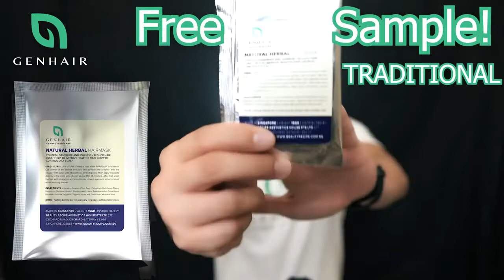Free Sample Herbal Hair Growth GENHAIR Traditional Chinese Medicinal Herbs for Hair Growth Hair Loss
Just fill up the form below/beside.

Yes, we are giving away our Genhair Herbal Hair Mask free for you!
This revolutionary Herbal Recipe is affordable and has been our best-kept secret for generations by our founder's family.

Congratulations on making the decision to improve the condition of your Hair.

We are giving you a complimentary sachet of Genhair’s Herbal Hair Mask.

Choose between the herbal hair mask to improve on the condition of your scalp

Or Herbal hair Coloring which is used to replace the Chemical dyes that damages your scalp

This is only for a limited time.

Balding hair, thinning Hair, Genetic hair loss, loss of confidence? I know, I know.

We have created a series of videos to spread Medicinal Herbs for the treatment of Hair Loss, to the world.

This was the condition of my hair in May, 2019.

After just four months, this shot was taken

To hear more about my story
Click the video below

You can find out more about us on our:
Genhair Website,
Our entire history in the Aesthetics Field on our About Us page.
Our Aesthetics Website called Beauty Recipe
All links will be placed below.

Fill in your name and your e-mail in the spaces below.
An e-mail will be sent to you with instructions on redeeming this hair mask.
It’ll take you lesser than one minute.

But you have to pay the shipping, ok?

Save money and time using our Herbal Hair-Growth treatment in the comfort of your own home.

We have already made Hair-Loss treatments super affordable and convenient, the best we can.

Lastly, you can chat with us.
Click on the left-hand upper corner of this page.
Jessie and myself are certified Trichologists.
In short, we are certified in the study of hair and scalp.

If you are about to commit to some expensive Scalp treatment, please use our free sample first.
Do not make the same mistakes as I did.
I dished out ten-thousand dollars on treatments as I was desperate.